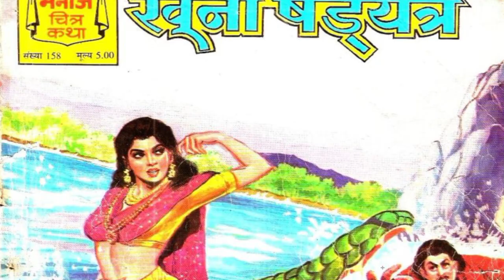KHOONI SHADYANTRA || PART 1 || MANOJ COMICS || MANOJ GENERAL COMICS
JALKARAN  AUR  SAFED  GULAB  :- MANOJ  GENERAL  COMICS ki ek romanchak comics.
KAHANI           :-DR.  MAHENDER  MITTAL
CHITRAANKAN        :-BHAL CHANDER MANDKE

DHANYAWAD. 🙏🙏